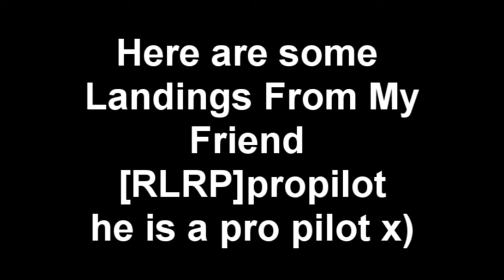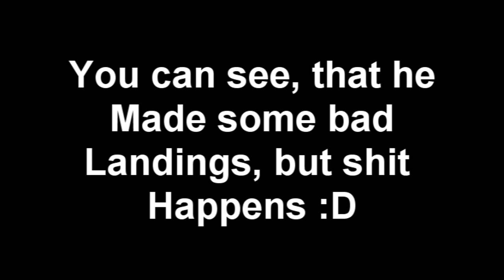GTA SA Airport Series #1 TRAP (Tierra Robada Airport) (HD)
Well, this is the first if the many series that will come with every airport in the server and San Andreas.
Tell me wich videos are better, The ones on FSX , or these on GTA SA. You will help me by saying in the comments, to see what to do in my future videos :)

HAPPY HOLIDAYS !!!